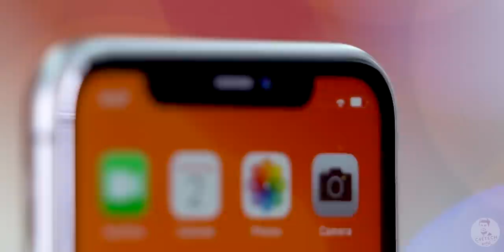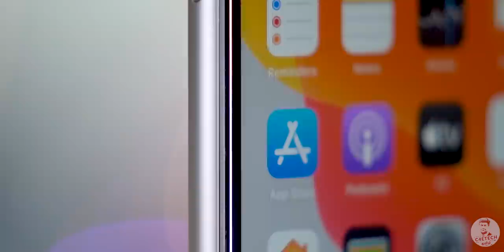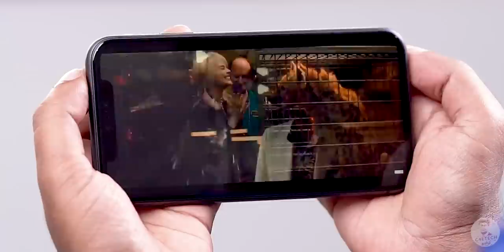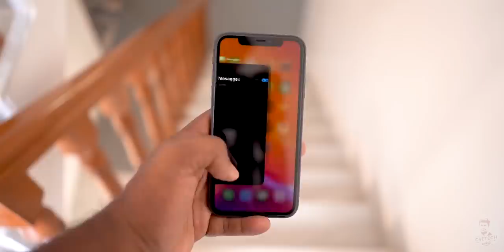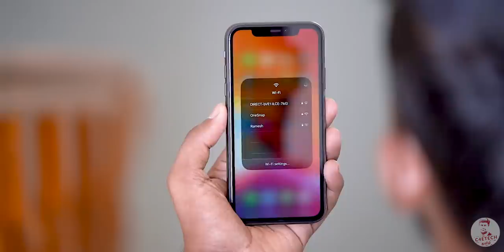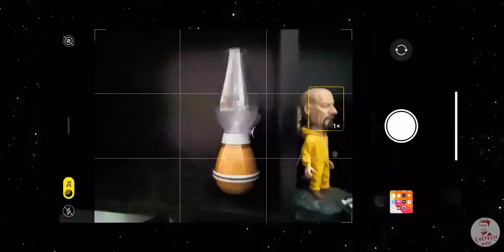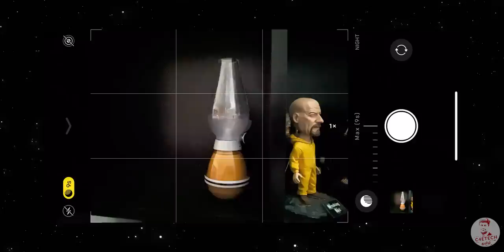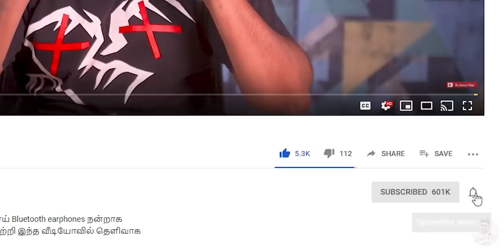(தமிழ்) iPhone 11 Unboxing & Hands On - ஆப்பிளின் 65k ஐபோன், இதுல அப்படி என்ன இருக்கு?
இந்த வீடியோவில் iPhone 11 -வின் unboxing -ஐ காணலாம்.

The new iPhone 11 is now available for purchase in India and today I am gonna unbox it and share my thoughts on it with you guys.

The iPhone 11 has a lot of similarities with the iPhone XR. The 6.1 inch Liquid Retina Display from Apple is still HD+ and we still have a big notch up top that houses the 12MP selfie camera as well as the other sensors and cameras for Face ID.

Internally we have the A13 Bionic, the fastest mobile processor out there.

As far as battery is concerned, we have the same 3,110mAh as the iPhone XR but Apple thinks the improvement in chip optimisation should result in better battery life on the iPhone 11. We also have support for wireless charging as well as 18 Watt fast charging.

On the camera side of things, we have dual cameras now on the back of the iPhone 11. The primary sensor is the same 12MP one from last year with an f1.8 lens as well as support for OIS. The secondary camera here is a 12MP ultrawide sensor!

The iPhone 11 is running on iOS 13.

BGM
Liam & Vince - Sun of God - [FreeBackgroundMusic]
FreeBackgroundMusic